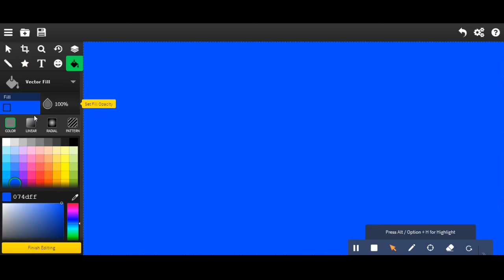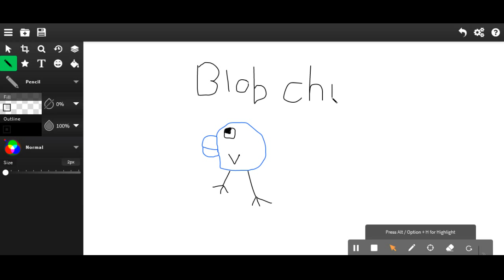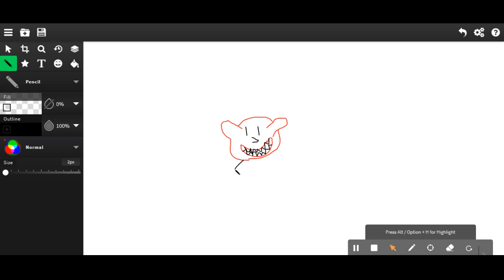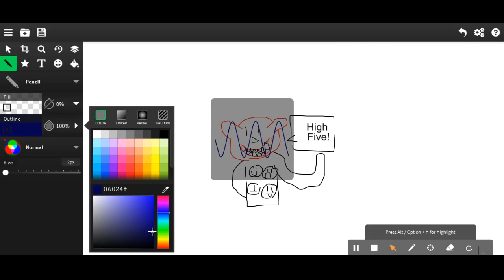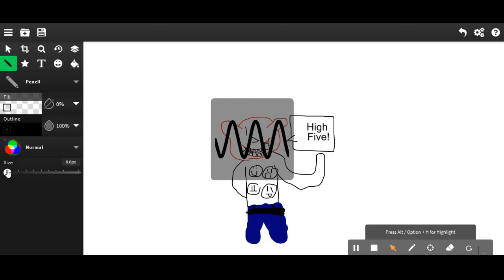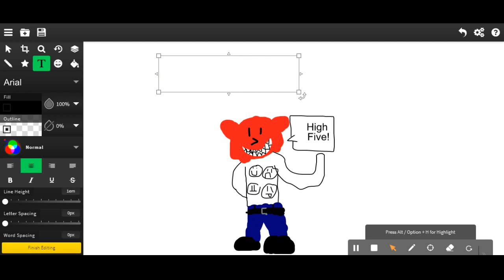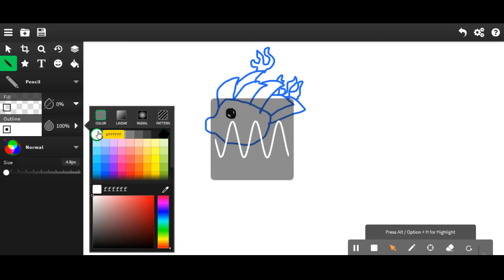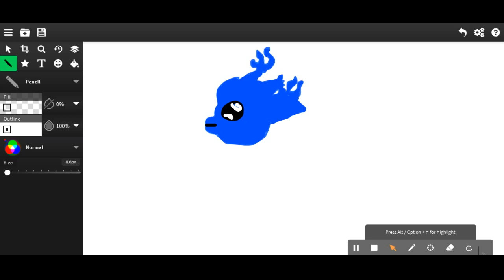Christmas countdown #7 | Art designing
This is my 7th christmas countdown video. And If you want to use this drawing website it is